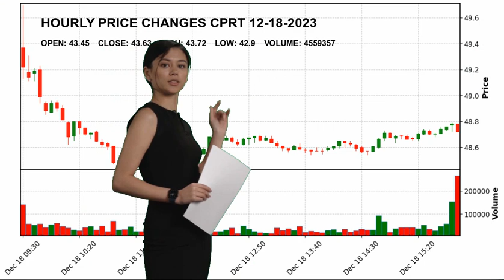Copart, Inc. CPRT Stock Price Analysis Today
Copart, Inc. CPRT Today.
December 18 Copart, Inc. Hourly Price Changes of Copart, Inc., which closed yesterday at $43.63 and started the day at $43.45.
Copart, Inc. reached maximum $43.72 today. And the lowest stock price was $42.9 .
Specialty Business Services Industrials Mr. Willis J. Johnson CPRT Copart
 Inc. Copart
 Inc. NASDAG Stock Price CPRT Price Copart
 Inc. Price CPRT Stock Price Copart